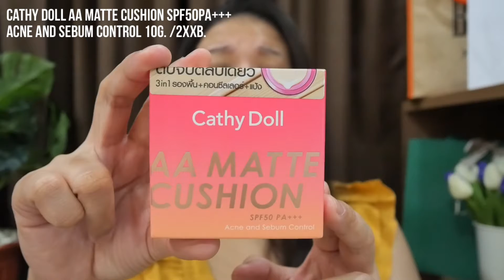รีวิวคูชั่นตัวใหม่ของ Cathy Doll คุมมัน กันสิว AA MATTE Cushion SPF50 PA+++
พี่ภัคซื้อมาจากใน Shopee ร้านนี้นะคะ 👇👇👇

📶 Line : paknarin.s (ทัก Line สะดวกที่สุดค่ะ)
📬 Facebook Page : Paknarin Diary (inbox)

📽 : Panasonic G100
🎬 : KineMaster